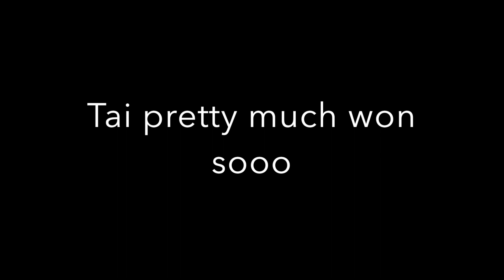*NEW* NEW CUSTOM GAMEMODE! DUCK HUNT IN FORTNITE! (DESTROYING TILTED)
Tell me if next time I should put the TimeLapse in the video or not.